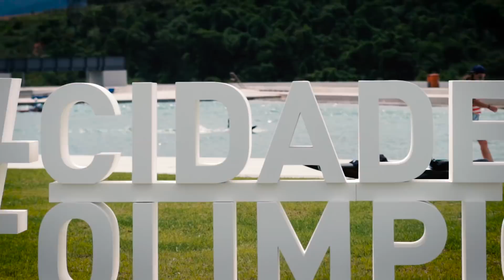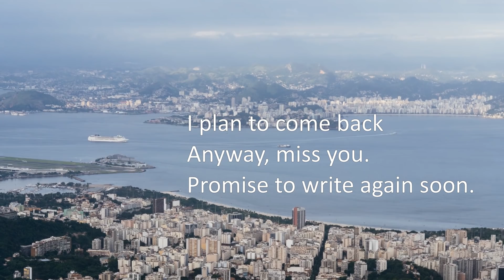Mail from Rio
Pre Olympics 2015 in Rio de Janeiro. It was a great trip.

Used Camera Equipment:
Camera:  Sony Alpha 77m2
Lens:  Sony G 70-200, F 2,8, Sony 16-50, F 2,8

Edit with Adobe Premiere, After Effects, Photoshop